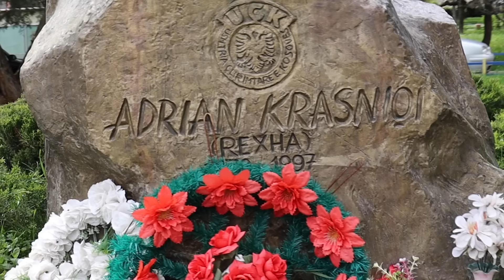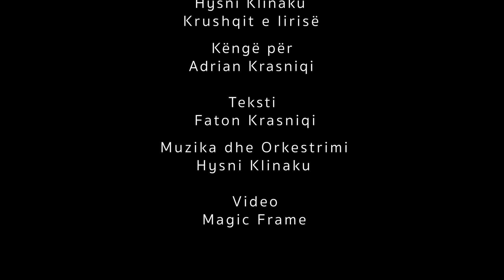Hysni Klinaku - Krushqit e lirise Adrian Krasniqi